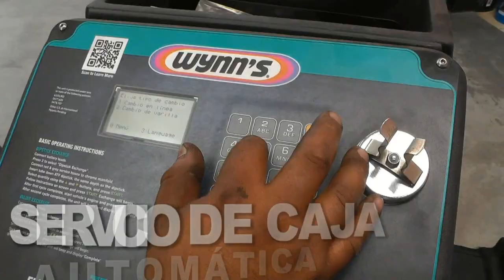Sub-15 Xelaju MC 3 - Coban Imperial 2 Cuartos de Final Vuelta